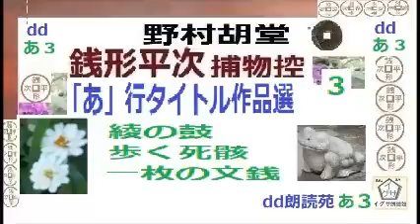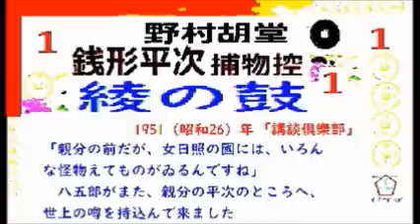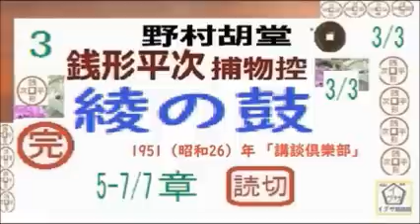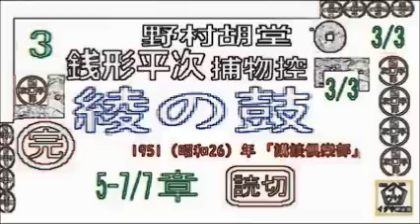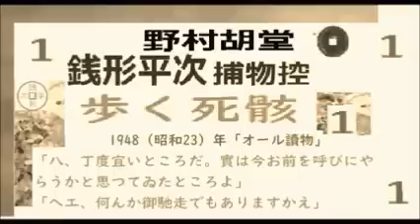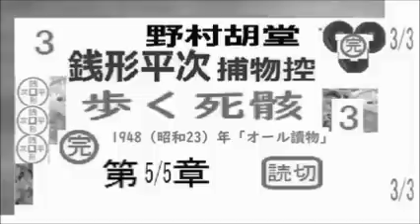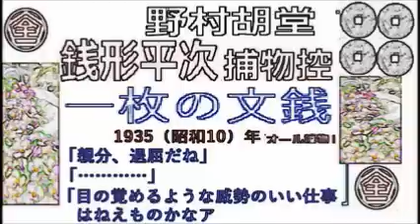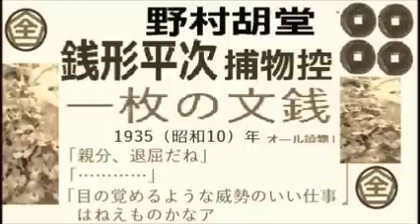見逃,銭形平次,③「綾の鼓,歩く死骸,一枚の文銭,」あ行タイトル,作品選,３,,野村胡堂,作, 朗読,D.J.イグサ,＠,dd朗読苑, 青空文庫収録,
見逃,銭形平次,①「赤い痣,赤い紐,綾吉×し,」あ行タイトル,作品選,１,,野村胡堂,作, 朗読,D.J.イグサ,＠,dd朗読苑,　　青空文庫収録,
見逃,銭形平次,②「匕首の行方,青銭と鍵,青葉の寮,」あ行タイトル,作品選,２